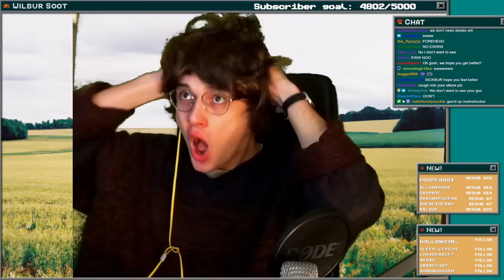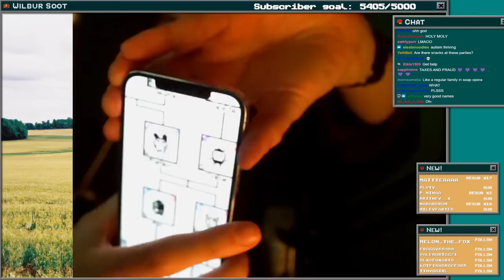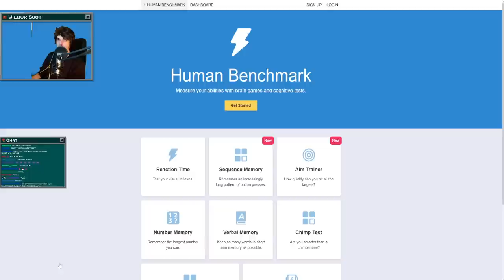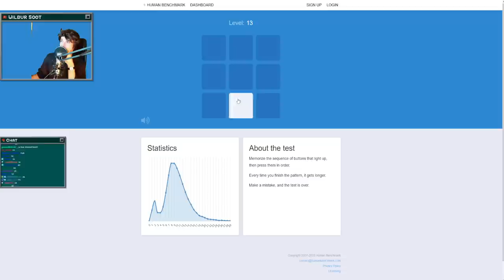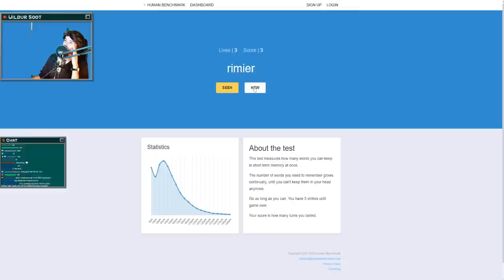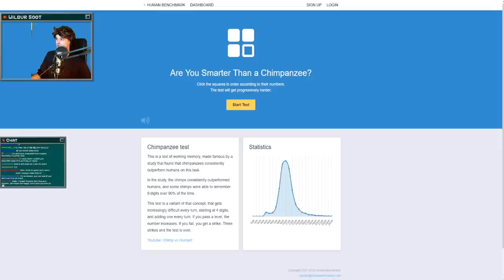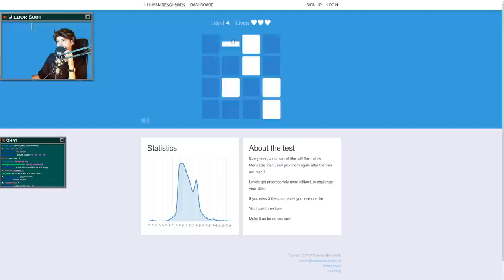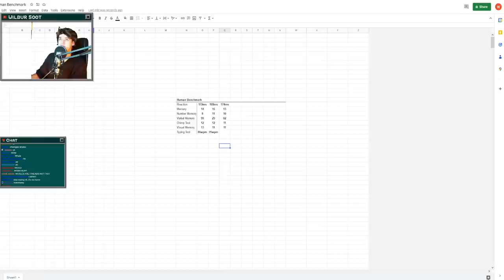The Other Sick Stream (not the one from 2020 or the 3 from... - Wilbur Soot VOD (February 2nd 2023)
Skip intro: 3:47
Full title: The Other Sick Stream (not the one from 2020 or the 3 from 2021 or the 2 from 2022 but this is the 2023 one)